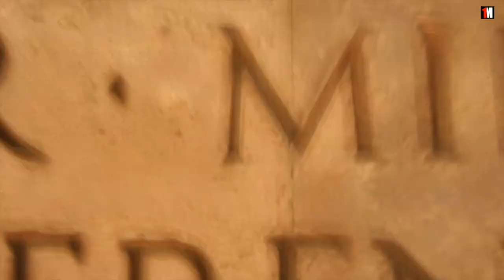Why Do We Have Leap Days And Leap Years? | 1MinuteDoc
The extra day in a leap year prevents calendar years to deviate from the tropical year. Which is the time it takes the earth to travel around the sun. This takes not exactly 365 days, but 5 hours, 48 minutes and 45 seconds longer. Without the leap day we would be one day short after 4 years. Meaning we would celebrate new year one day too early and eventually seasons would start to shift. But why gets february the extra day? To honour Julius Ceasar the Roman senate had named the month July after him. The Senate also honoured Emperor Augustus with his month August. Of course this month could not be shorter than the month of his predecessor.
So he took 2 days from February which was left with 28 days.
The leap day was added to the shortest month.
With the introduction of our Gregorian calendar in 1582 the leap year in century years was skipped for better alignmend with the tropical year.